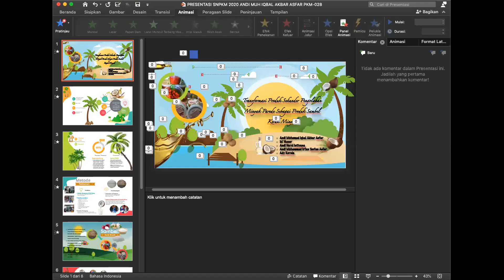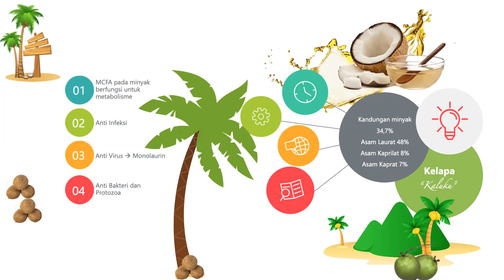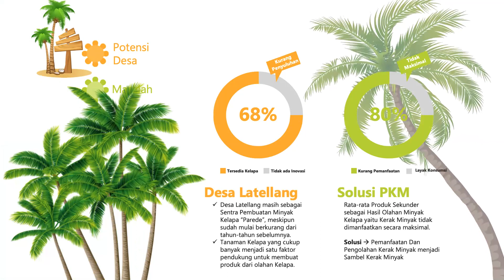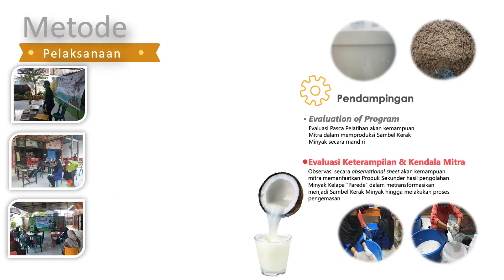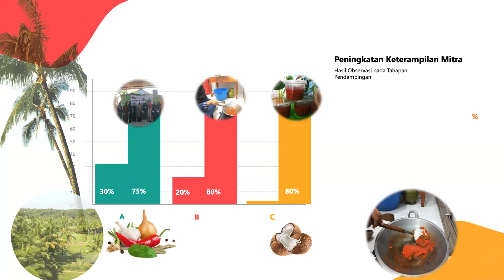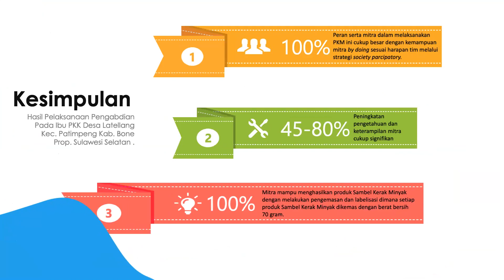PKM (PROGRAM KEMITRAAN MASYARAKAT) KEMENRISTEK/BRIN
PKM ini adalah salah satu bentuk dari sekian banyaknya skema Pengabdian kepada masyarakat untuk memberdayakan mitra (kelompok masyarakat) dari non produktif menjadi produktif.